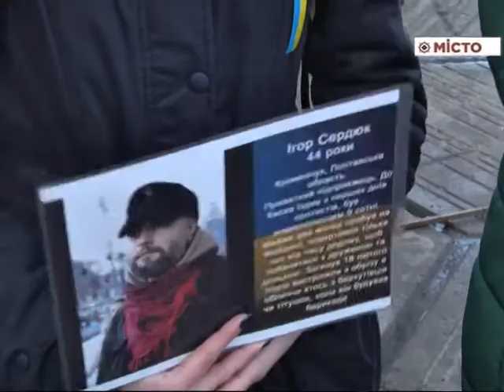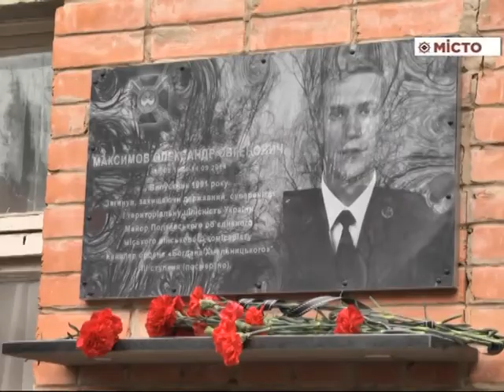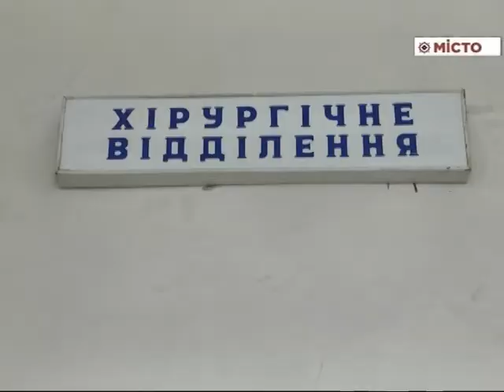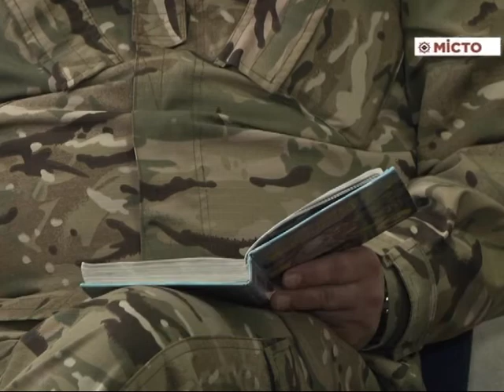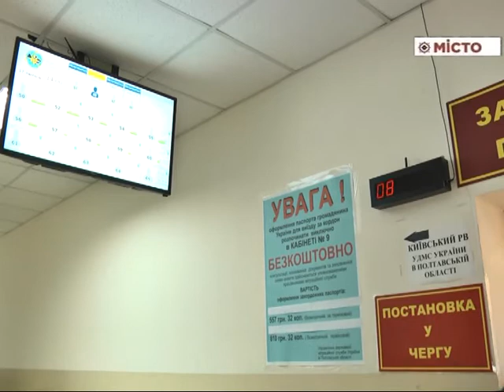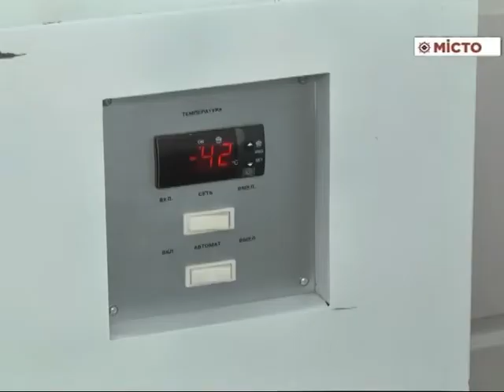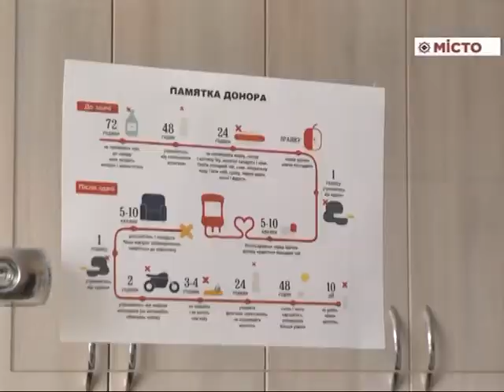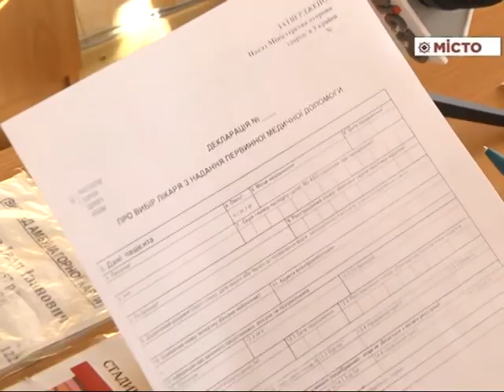Тиждень 26 02 2017